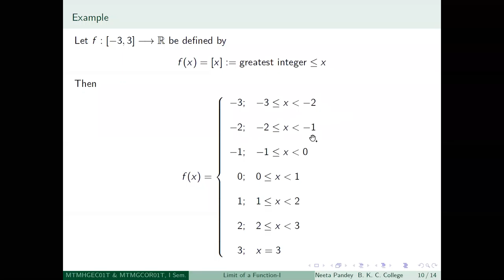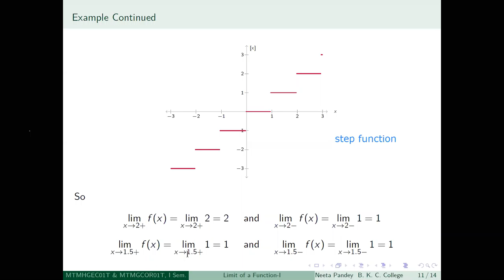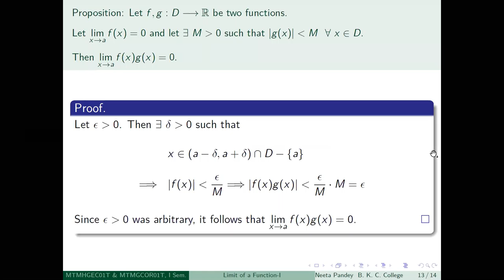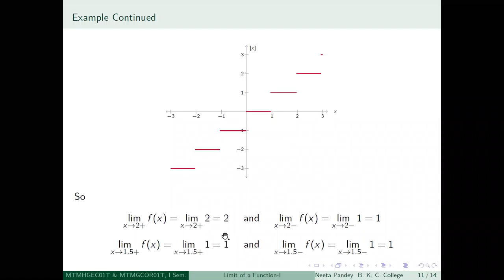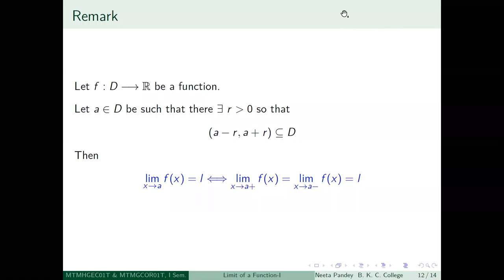limit of a fn 3 contd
CC1 Gen 9th Lecture (contd)